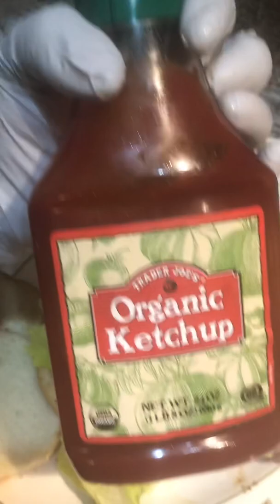How To Make Hamburger! Easy! (Ingredients in Description)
Ingredients: cheese, salad, tomato, black pepper, salt, and meat